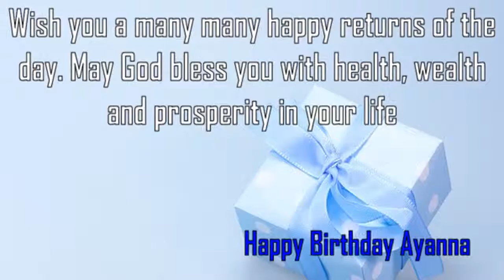Happy Birthday Ayanna Image Wishes✔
Happy Birthday Ayanna Images. Send Personalized happy birthday wishes to Ayanna in 1 min by visiting
GreetName has thousands of image templates to choose from based on gender, age, and relationship. Pick the best image template. Enter Your Name and click 'Generate Personalized Image' button. You can share Ayanna picture birthday wishes to any social network such as Facebook status, Whatsapp status, Instagram, Twitter, Google+, etc